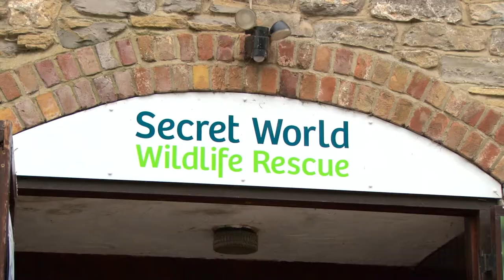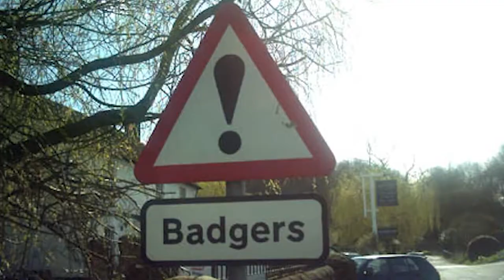Give Badgers a Brake Documentary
A short documentary presented by Mike Dilger as part of the Badger Trust's national campaign.